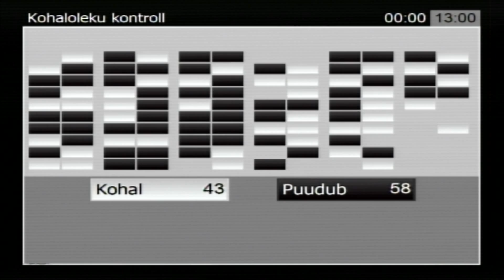Riigikogu infotund, 3. detsember 2014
Peaminister Taavi Rõivas vastas Urmas Reinsalu esitatud küsimusele madalamapalgaliste maksuvabastuse, Andres Herkeli küsimusele erakondade riigieelarvelise rahastamise ja Valeri Korbi esitatud küsimusele põlevkivisektori olukorra kohta.

Kultuuriminister Urve Tiidus vastas Priit Toobali esitatud küsimusele venekeelse telekanali kohta.

Sotsiaalkaitseminister Helmen Kütt vastas Kaia Iva esitatud küsimusele sotsiaalkaitse kohta.